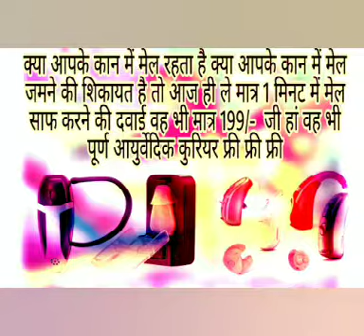hearing aid battery charger/Kan ki machine 9300041604